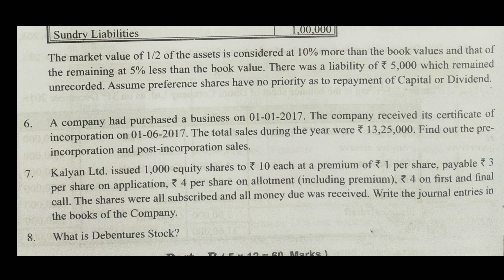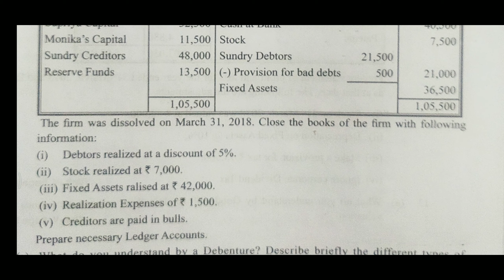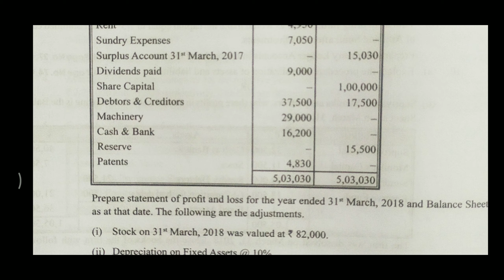Degree Advanced Accounting Important Questions and previous paper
Degree 3rd sem Advanced Accounting Important Questions and previous paper

very important questions from Advanced Accounting subject for Bcom students 3rd semester I hope this with these questions will help you in the examinations after writing the examinations you write your experience to Educare
 Degreeenglish educare , what are the important questions in Advanced accounting , B Com Sem 3 important questions , commerce important questions , degree commerce accounting important questions